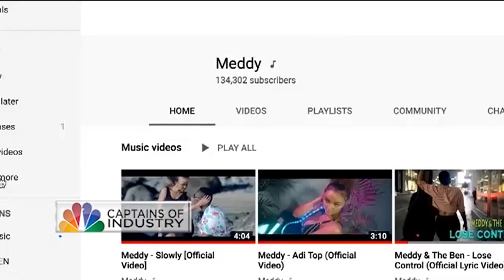Meddy on how he turned music into a career in Rwanda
Rwanda's creative industry is one of the youngest in East Africa and it is steadily growing despite the challenges. On this episode of Captains of Industry, Meddy, one of the successful artists in the country shares his journey, investment opportunities in the music industry and how he managed to breakthrough and a sustainable living out of his passion.